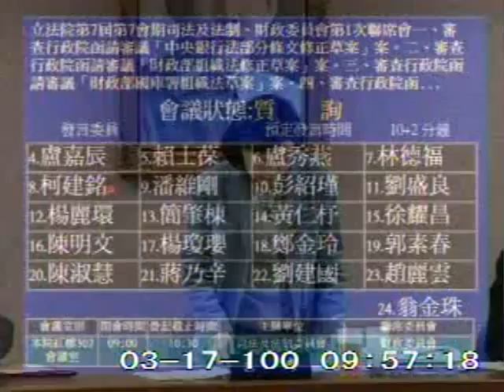2011-03-17 盧嘉辰 發言片段, 第7屆第7會期司法及法制、財政委員會第1次聯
會議簡介: 立法院第7屆第7會期司法及法制、財政委員會第1次聯席會一、審查行政院函請審議「中央銀行法部分條文修正

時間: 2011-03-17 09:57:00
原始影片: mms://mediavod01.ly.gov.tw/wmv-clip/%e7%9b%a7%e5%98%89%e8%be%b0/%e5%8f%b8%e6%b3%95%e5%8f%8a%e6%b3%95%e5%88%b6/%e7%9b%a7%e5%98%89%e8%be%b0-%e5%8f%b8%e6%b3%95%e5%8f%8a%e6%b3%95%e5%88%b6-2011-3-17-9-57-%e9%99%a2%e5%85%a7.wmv